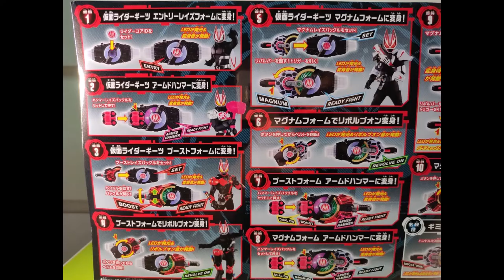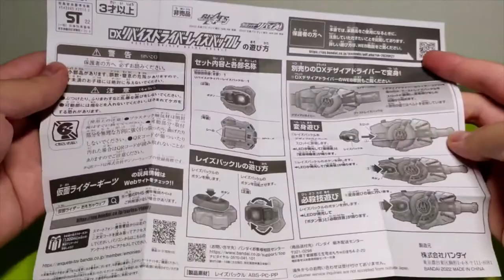Henshin Belt DX Desire Driver + Revice Driver Raise Buckle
Welcome to my unboxing & demonstration of the Transformation Belt DX Desire Driver from Kamen Rider Geats. (変身ベルト DXデザイアドライバー)

This set comes with the following items:
1x DX Desire Driver
2x Belt Straps (L and R)
1x Belt Strap Stopper
1x Geats Rider Core ID
1x Boost Raise Buckle
1x Magnum Raise Buckle
1x Hammer Raise Buckle

*The DX Revice Driver Raise Buckle is a limited campaign item that was included as part of the pre-order bonus on Amazon JP.

TIMESTAMPS:
0:00 Introduction
1:40 Unboxing
3:45 Assembling the Desire Driver
4:31 Henshin - Kamen Rider Geats
4:50 Geats Armed Hammer
5:20 Geats Magnum Form
6:06 Geats Boost Form
7:25 Geats Magnum Form Armed Hammer
8:22 Geats Boost Form Armed Hammer
9:48 Geats Magnum Boost Form
11:27 DX Revice Driver Raise Buckle
12:00 Geats Revice Form
12:52 Geats Revice Form Armed Hammer
13:40 Geats Magnum Revice Form
14:33 Geats Boost Revice Form
16:19 Ending